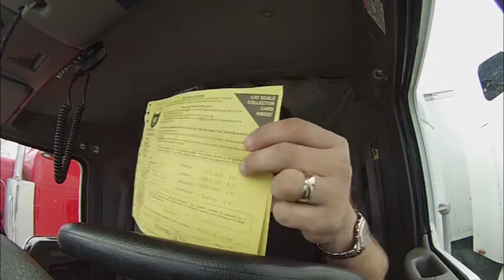Hammer Down With Len Dubois Trucking - Trip 15 Part 2 - Winnipeg Trucking Company Trip Video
Follow Winnipeg truck driver Jeremy Derricks, from Len Dubois Trucking, as he goes on an over-the-road trip. Learn what it takes to be in trucking and be an OTR driver. This is part 2 of 2. This trip Jeremy goes to Madison, wi; Blumenort, MB; Winnipeg, MB; Omaha, NE; Urbandale, IA; West Des Moines, IA; St.Charles, MO; fenton, mo; Carrollton, TX; Houston, TX; Rocanville, SK; Oaklake, MB; and back to Winnipeg MB.

We have openings for company drivers and owner operators.

Produced by Len Dubois Trucking